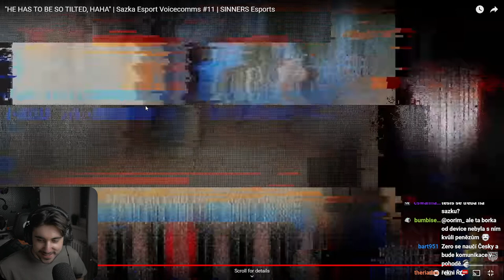ZERO a příprava na SINNERS 😂